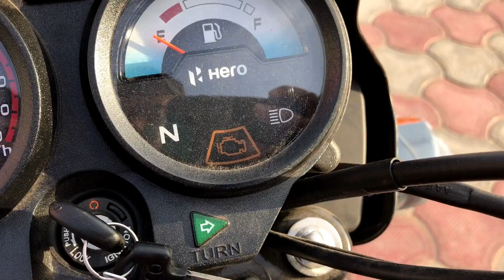2020 Hero Splendor Plus BS6 With Complete Price Details | Hindi | Black With Silver Splendor